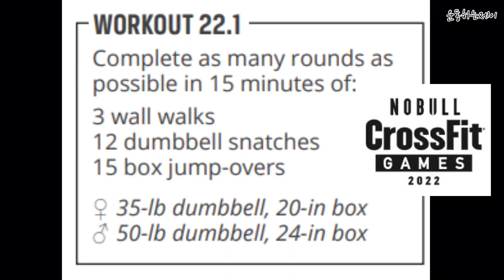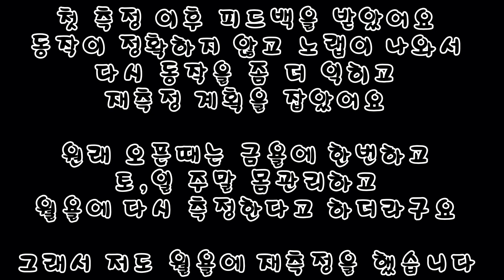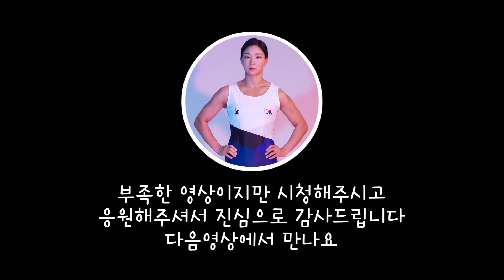전세계인의 축제 크로스핏 오픈 22.1 도전 (커넥션,올라)